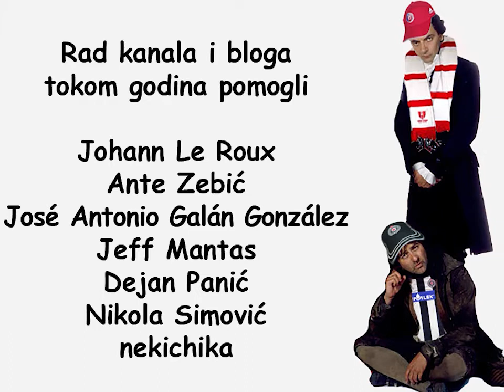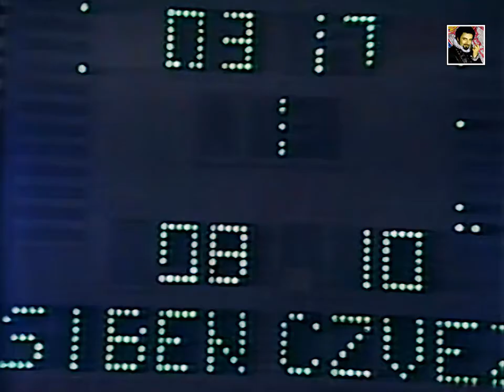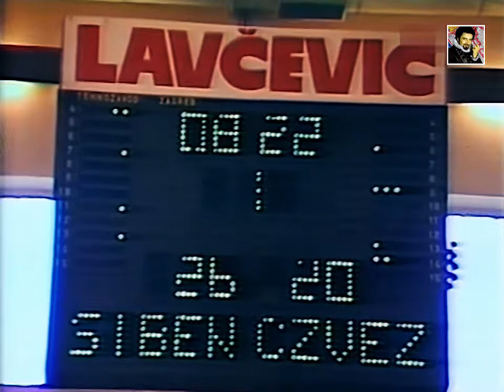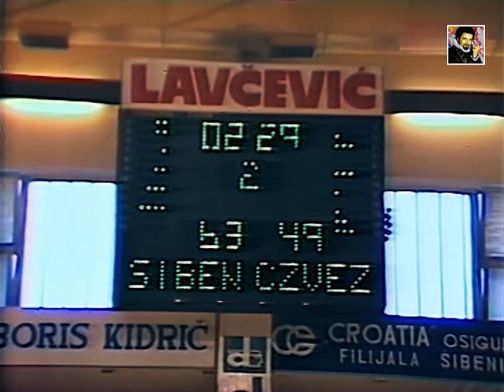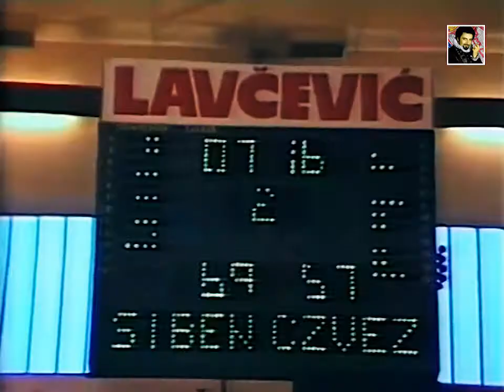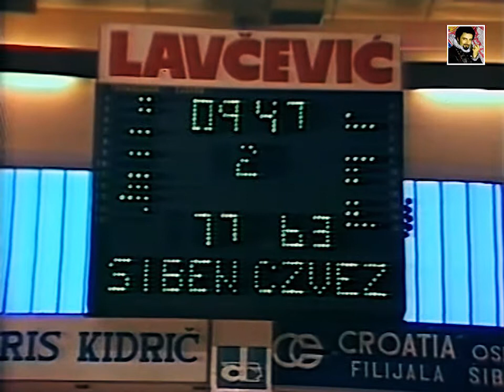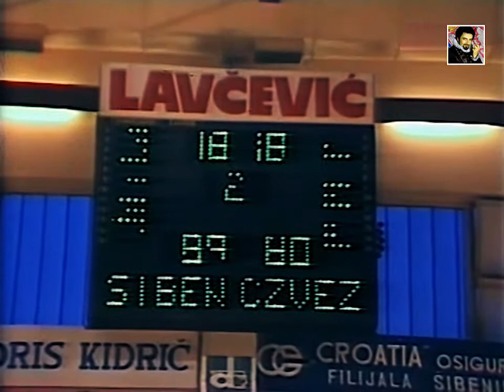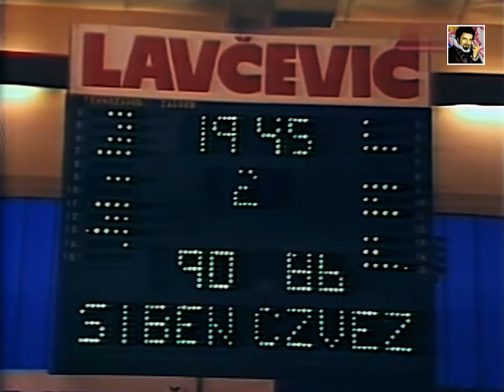KK Šibenka - KK Crvena Zvezda 91:88 (1983.)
Košarkaško prvenstvo Jugoslavije 1982/83
plej-of, prva utakmica
KK Šibenka - KK Crvena Zvezda 91:88
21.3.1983. Sportska dvorana Ivo Lola Ribar ~4.000
Šibenik Hrvatska